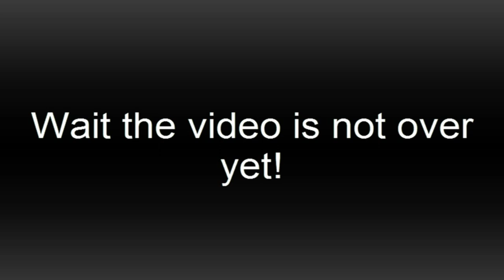THE HOLE - A Short Roblox Parody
This is a video about THE HOLE...
What secrets does it hold!?
I think it might be the base of the ILLUMINATI!?
Lynx has moved to a new channel, but if you still wanna check out his old one mentioned in this video, the link is still there.
Important note:Original audio was done by Tomska, I don't profit from this video, and all credit for the audio goes to him.
Trust me this video was harder to make than you might think.
I don't even remember how long it took me to make this...
Might be due to a case of extreme lag that it took me so long.
Oh and my pc overheating...So many times in a row. ._.
Dutch and English subtitles available for this video!
Remember you can always turn them off or on.